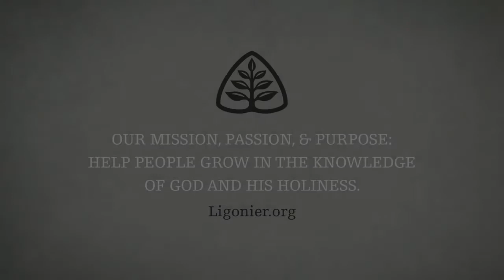(2014) G.K. Beale RBC Fall Conference: Q&A with R.C. Sproul, Derek Thomas, Michael Morales, and more